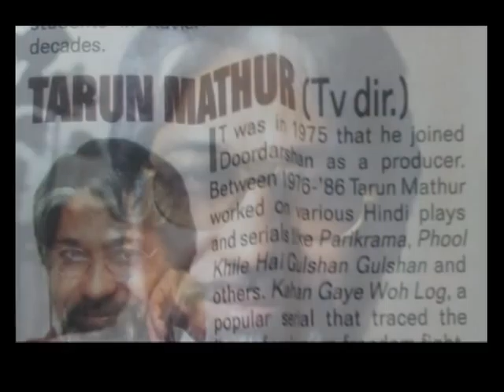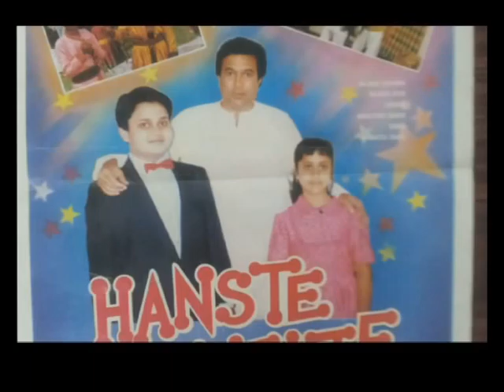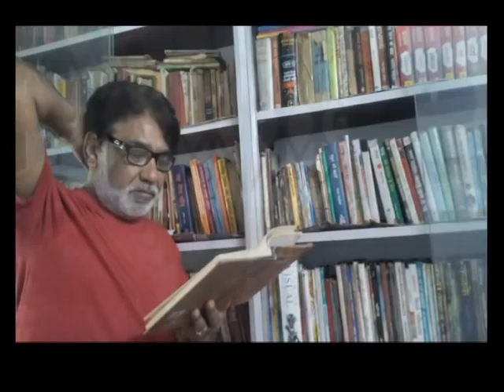Journey of Tarun Mathur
Tarun Mathur is a well known personality in the world of Film Television and Theater. He has directed several serials for many reputed channels. Before his first venture as freelance director, he was working with Mumbai Doordarshan Kendra. He worked with all big personalities of Radio, Doordarshan and Films like Om Shivpuri, Kamleshwar, Rajesh Khanna, Manoj Kumar, Mahendra Kapoor, Vijay Anand (Goldi ji), Dheeraj Kumar and many more.